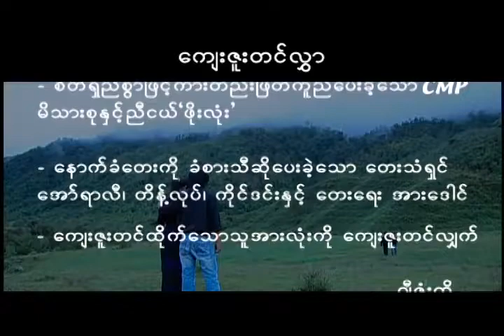#6/6 - Tsaw myit hpang ai shara [Kachin Movie]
A movie called "Tsaw myit hpang ai shara", which means "A place where love begins" with burmese subtitles. [Part 6 of 6]